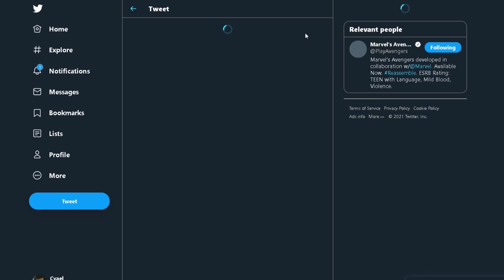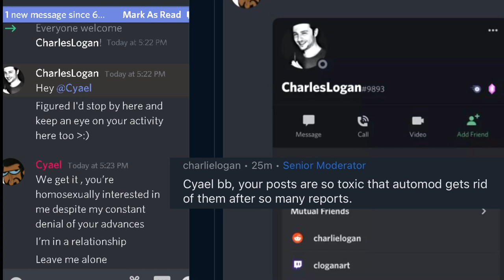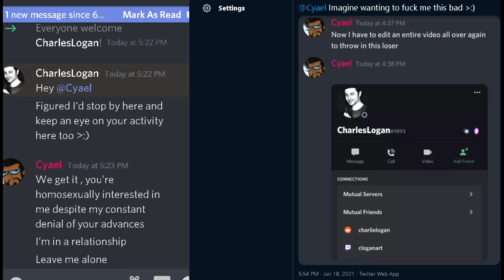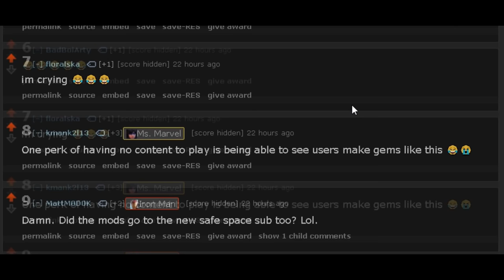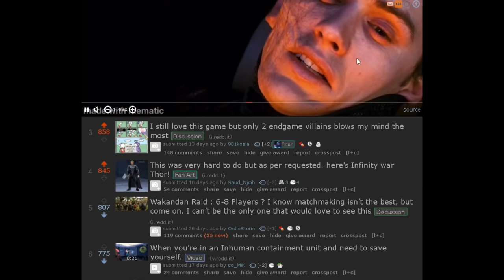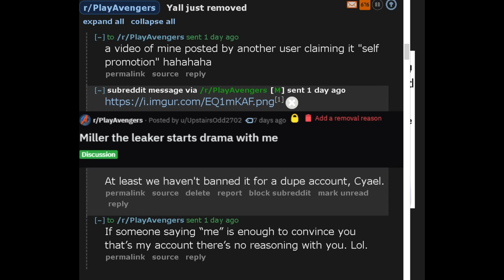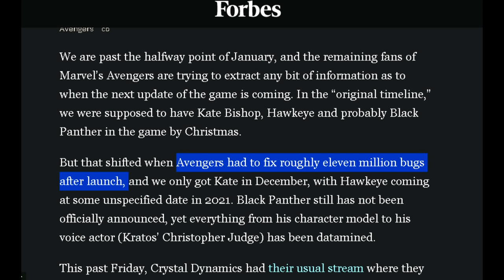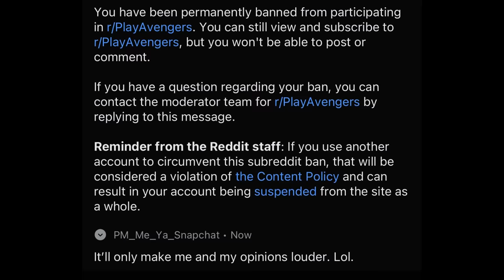Devs & Mods | Marvel's Avengers Game